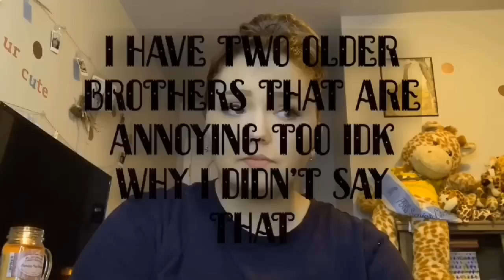Intro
Hey Everyone,
I hope you guys like this!